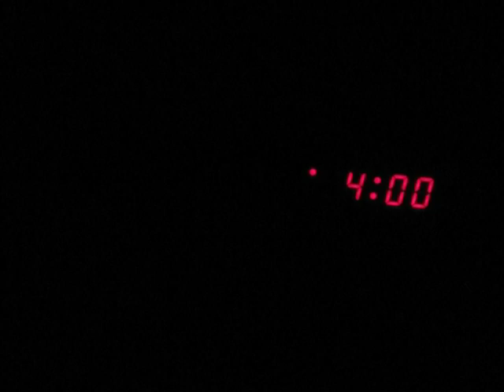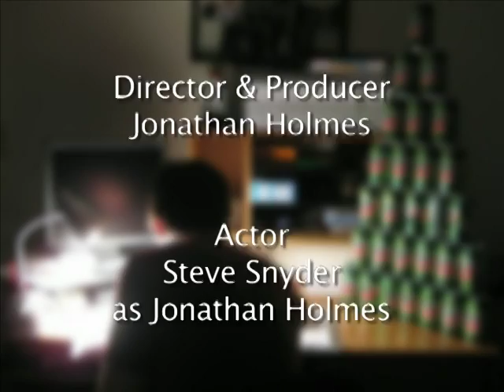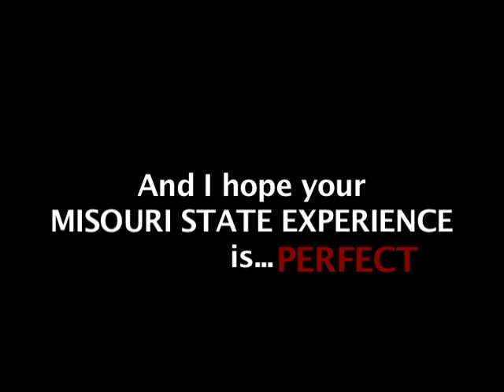My Animated Missouri State Experience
The  1st Annual Missouri State University Film Festival

2nd Place Winner
My Missouri State Experience was incredible, enlightening, exciting, and creative, but above all it was animated.  This thousand picture musical animation will give you a glimpse of what I was so fortunate to be a part of for a few short years.  Now sit back and enjoy, as we see how creative and unique a Missouri State experience can be.